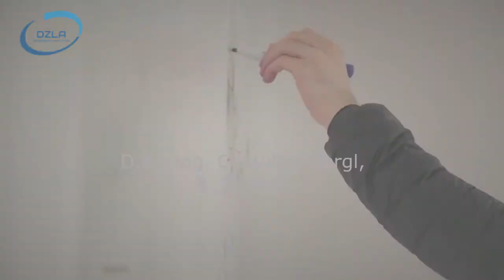DZLA DialogAkademie - Seminar Pflege von Menschen mit Depression - NEUER TERMIN: 16.03.2022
Die DialogAkademie des DZLA ist eröffnet! Christian Müller-Hergl beschreibt in diesem kurzen Video die Inhalte des Tagesseminars "Pflege von Menschen mit Depression" an der Hochschule Osnabrück.
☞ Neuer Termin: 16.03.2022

Über das DZLA:
Dialogzentrum Leben im Alter (DZLA)
Hochschule Osnabrück
Caprivistr. 30
49076 Osnabrück
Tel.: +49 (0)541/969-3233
Musik